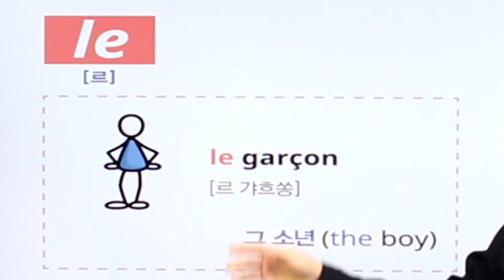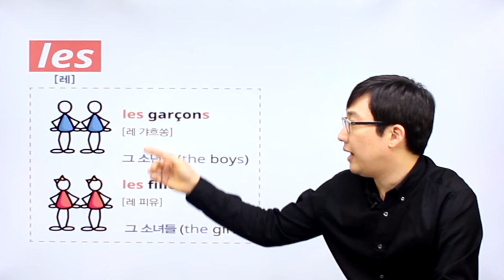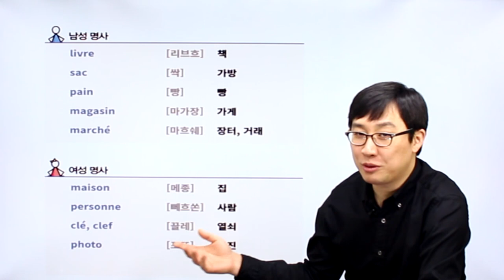프랑스어 패턴792 프랑스어 문장781_02-02 영어는 the 프랑스어는 le, la, les